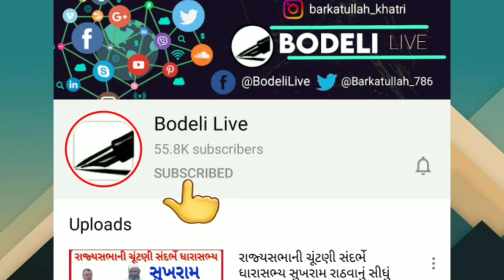સોગંદનામું હવે તલાટીઓ પણ કરી શકશે તેના નોટરી વર્ગના શુ પ્રત્યાઘાત છે? જુઓ અહીં